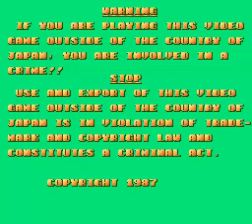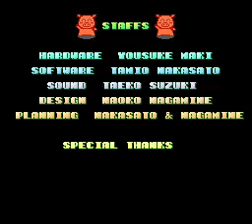Game of the day 42 Butasan (ぶたさん) NMK Jaleco license 1987 One coin beat